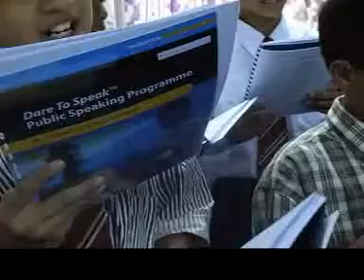The Right Sound Participant Practice (14).3gp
Learn and improve your Public Speaking, Presentation and Language Skills at ProSkills Trainers

Hapuskan perasaan gementar dan darah gemuruh apabila berucap di hadapan khalayak.